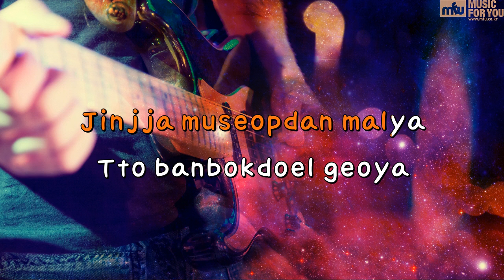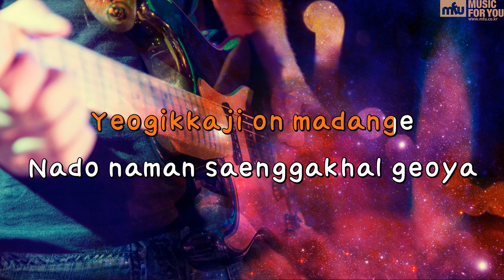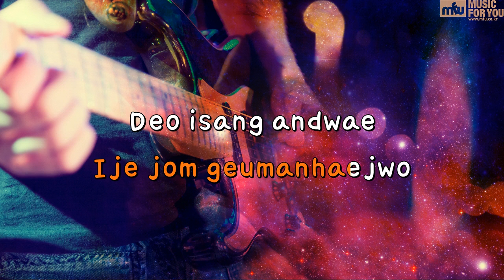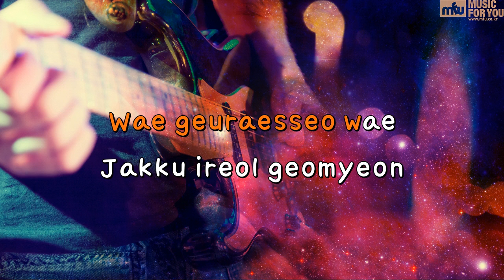If we (Drama "Listen To Love" OST) - Park Won (Instrumental & Lyrics)